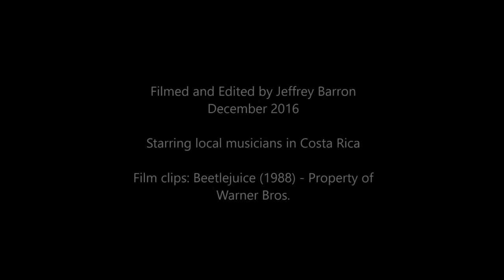Day O (Banana Boat Song) Costa Rica Funny Beetlejuice Music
Filmed and edited by Jeffrey Barron. Starring local musicians in Costa Rica. Film Clips: Beetlejuice (1988) by Warner Bros.

Filmed Dec 15, 2016 in Costa Rica